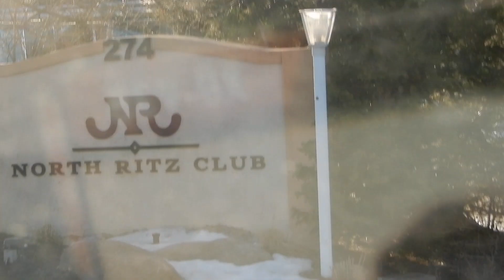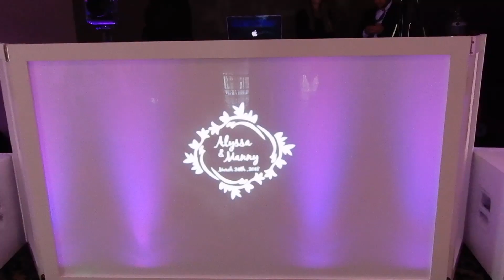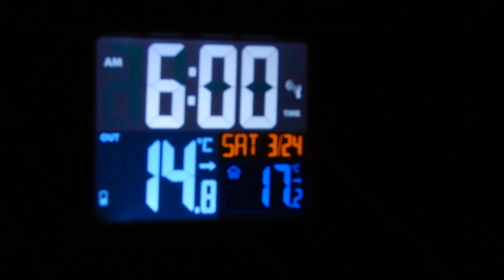POWER OUTAGE- First wedding of 2K18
A power failure during a wedding causes the crew to pull out the ADJ Ultra Violet Lights. SEE WHAT HAPPENS NEXT.